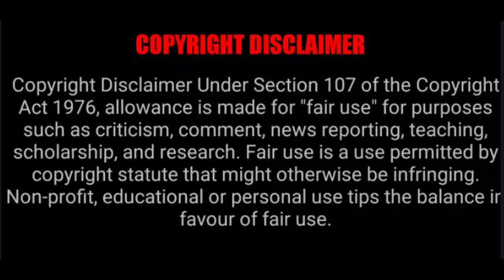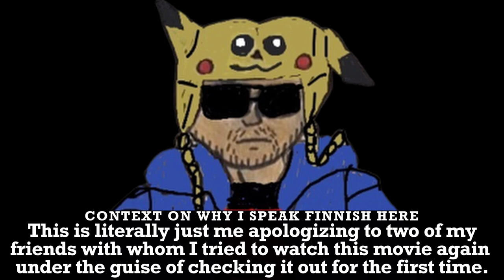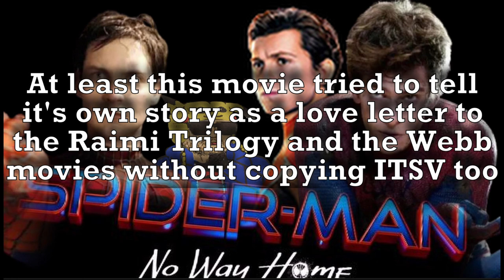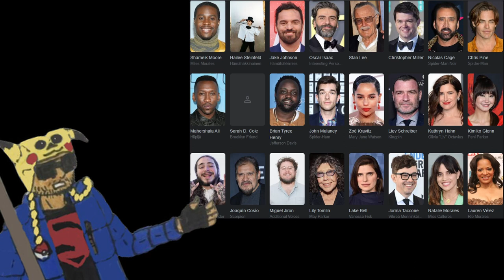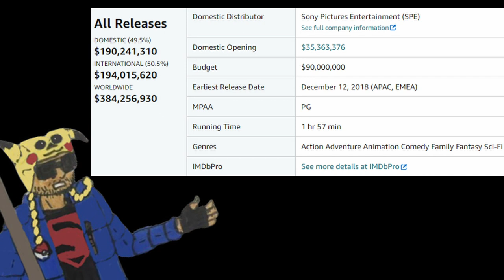Spider-Man: Into The Spider Verse - I watched it FOUR YEARS too late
Seeing how bad luck I seem to have with doing reaction videos, I decided to use the footage I got from recording my reaction to Spider-Man: Into The Spider Verse into making a review out of it. This movie came out in 2018, aka the year I have an amnesia on, and so I came only see it 4 years too late.
I don't know how much my experience would have differed had I seen the movie 4 years ago when I didn't have a YouTube channel and had not done my research on Spider-Man lore and history.
Also, as I was sick with Covid-19 when I recorded the audio of the narration for this video, it is now my first video that has captions added to it.